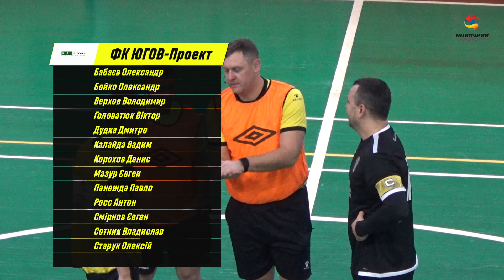Корпоративна ліга 9 тур | Smart Team - ФК ЮГОВ-Проект | 0:9